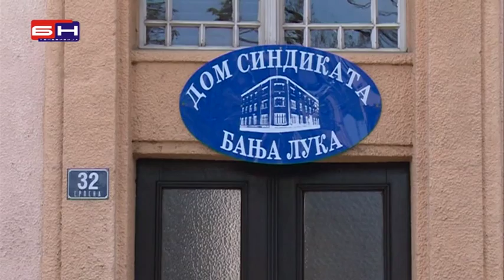Postuju li poslodavci preporuke sindikata